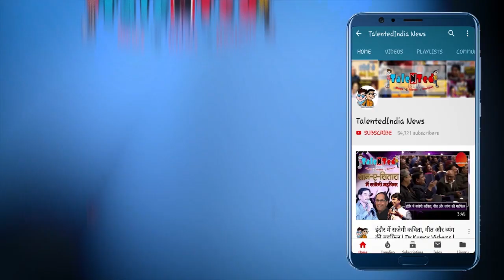Sooryavanshi Akshay Kumar के Stardom को Vicky Kaushal से खतरा | Talented India News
vicky kaushal,akshay kumar,vicky akshay land of lungi,vicky kaushal in land of lungi,vicky replaces akshay,akshay first land of lungi,hindi remake of tamil film veeram,akshay busy with other projects,akshay laxmmi bomb,akshay sooryavanshi,akshay kumar replace by vicky kaushal,viram remake land of lungis में दिखेंगे vicky kaushal,vicky kaushal,shahrukh khan,rakesh sharma biopic,saare jahan se acha,vicky kaushal rakesh sharma biopic,uri,uri vicky kaushal,shahrukh khan vicky kaushal